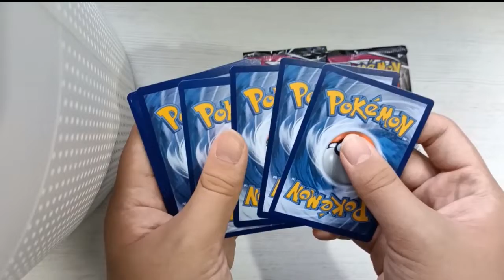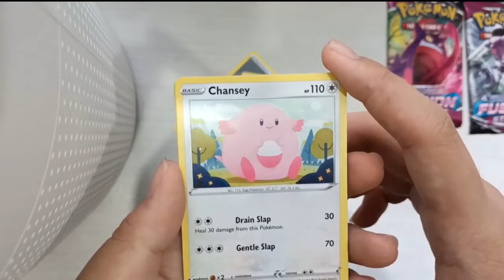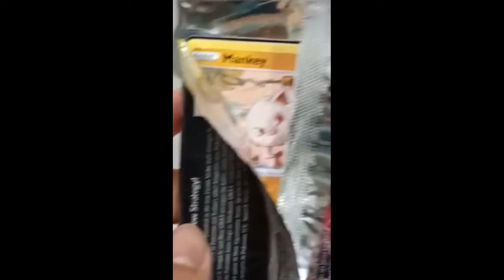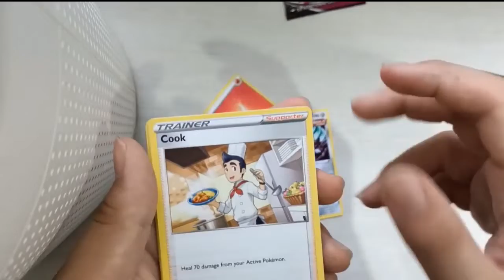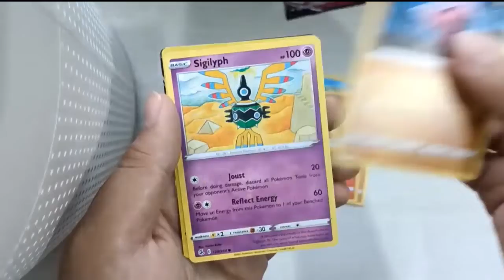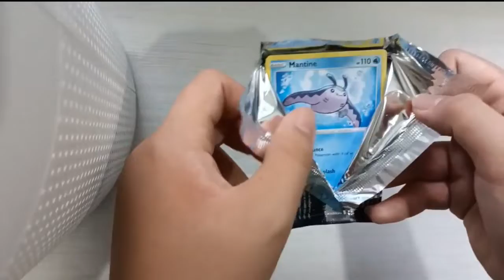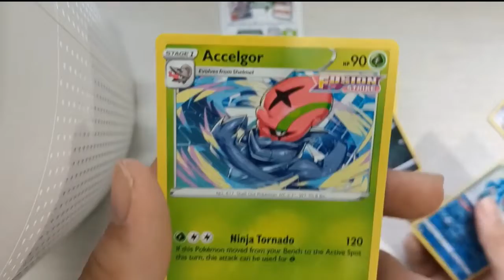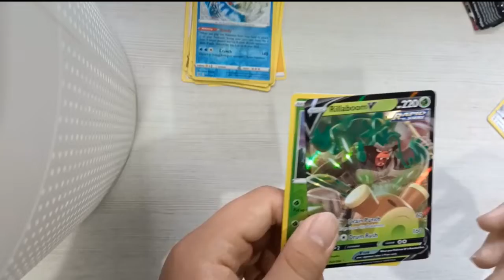Just found my first ever very rare Pokemon card😱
POKEMON CARD UNPACKING EP 3.